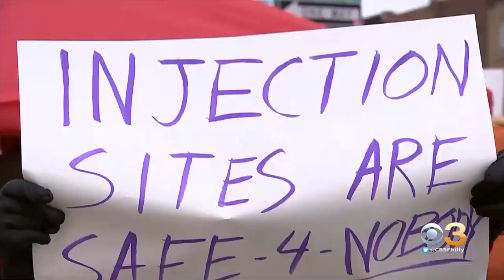Judge Puts Safe Injection Site In Philadelphia On Hold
An appeals court will ultimately decide if it's legal.